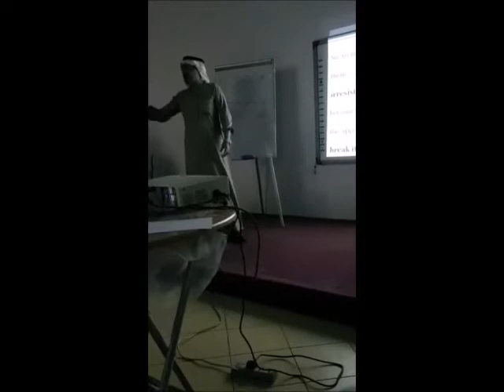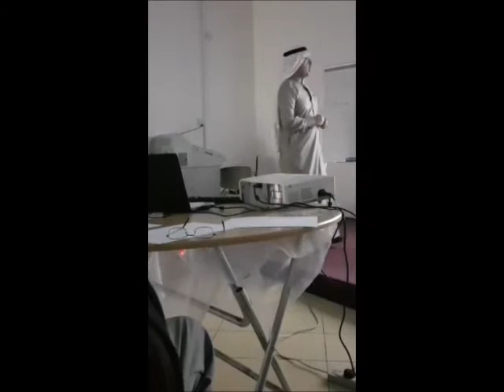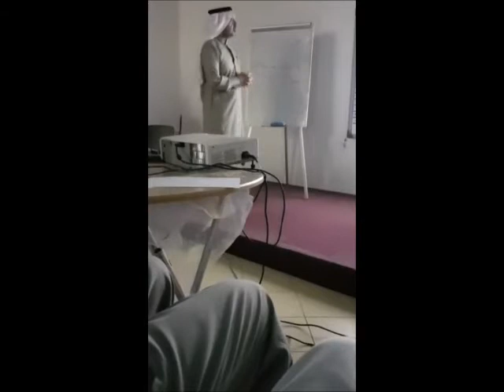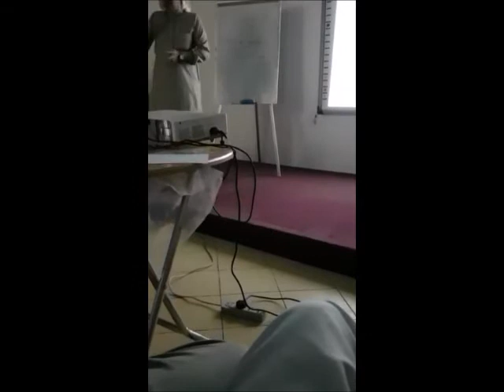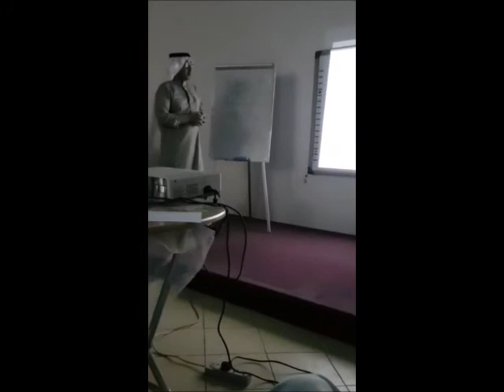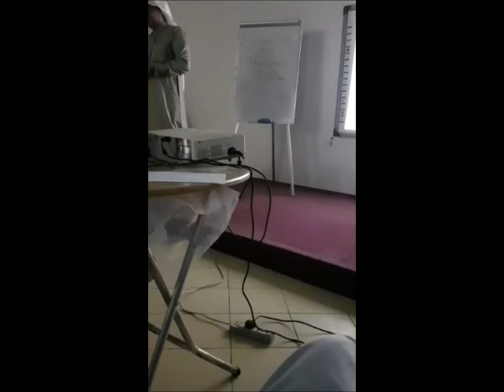ممارسة اللغة الإنجليزية في الأماكن العامة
Conducting a workshop titled Practicing English in Public Places, Faculty of Science and Arts – Al Mandaq 19/3/2019
إقامة ورشة عمل بعنوان ممارسة اللغة الإنجليزية في الأماكن العامة، كلية العلوم والآداب بالمندق – 1932019م